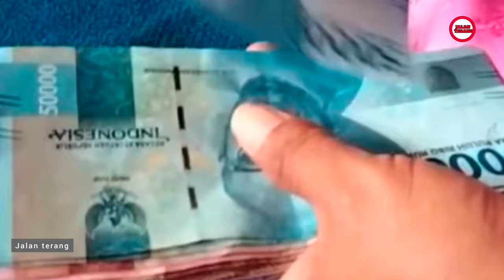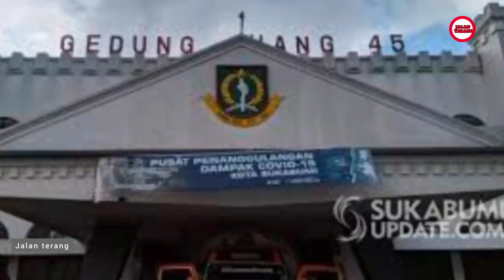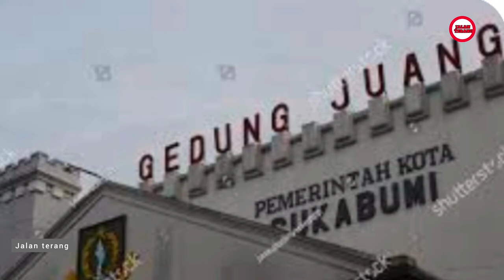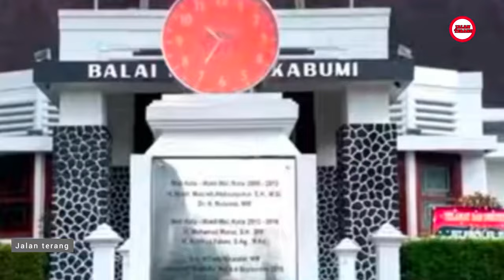MUTIARA JAWA ‼️ SEPERTI APA KEHIDUPAN ,SEJARAH ,LEGENGDA,ADAT ,MITOS,CERITA RAKYAT NUSANTARA